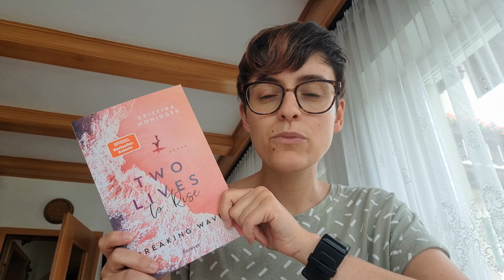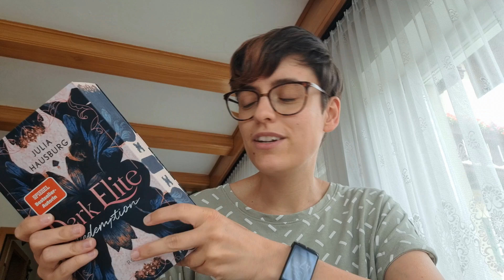Buch Neuzugänge Juni 2024 📚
Der Monat Juli war wieder mal sehr erfolgreich in Sachen Bücher kaufen.

Bookstagram: buecher.liebhaberin
Instagram Privat: Kathj
Mein anderer YouTubekanal: @Kathj